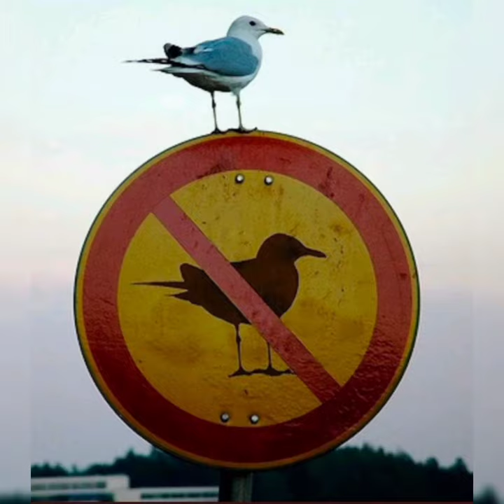Perfectly timed photos